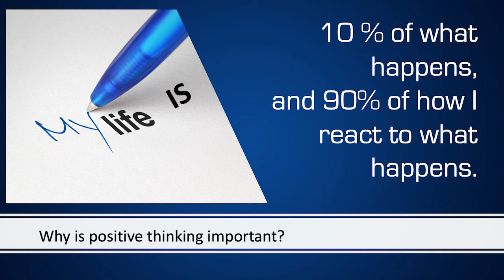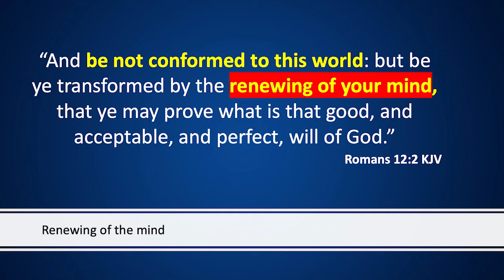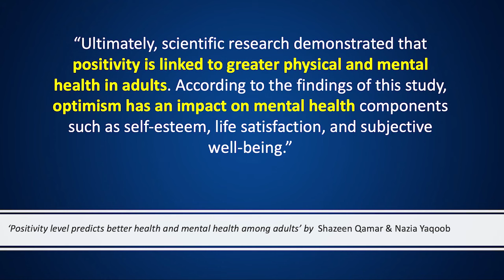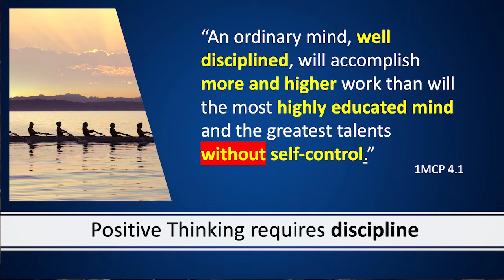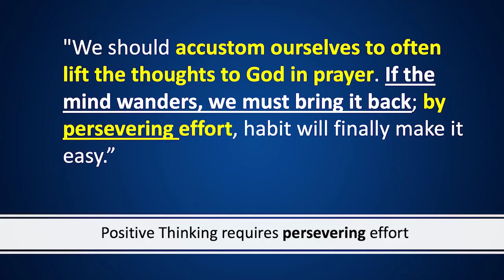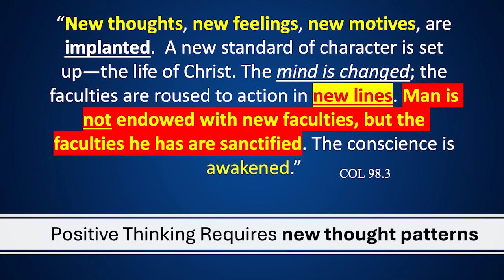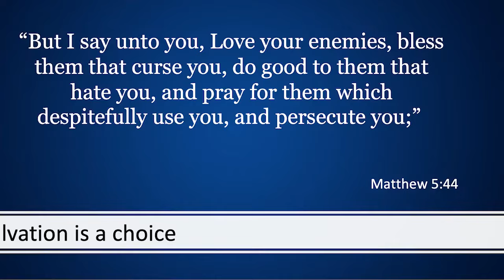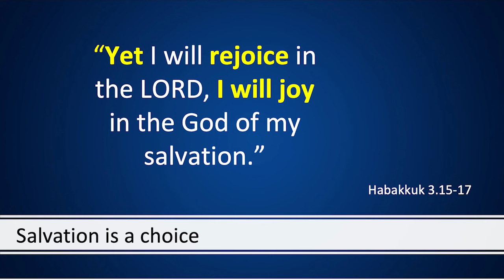Liviu Tudoroiu - Positive Thinking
Carrollton SDARM Church - prezentare susținută de pastorul Liviu Tudoroiu, în martie 2024. Predici pentru vremuri grele